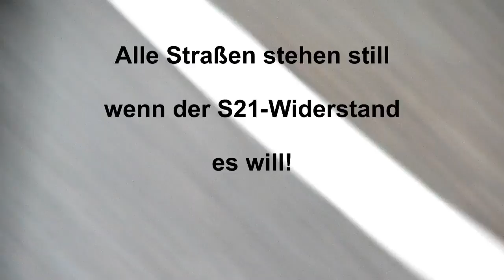Alle Straßen stehen still wenn der S21 Widerstand es will